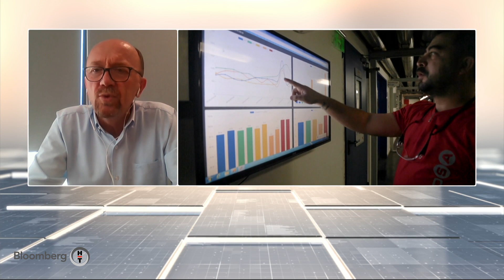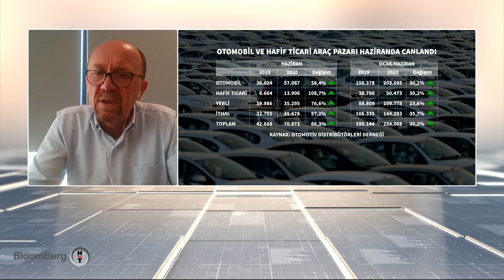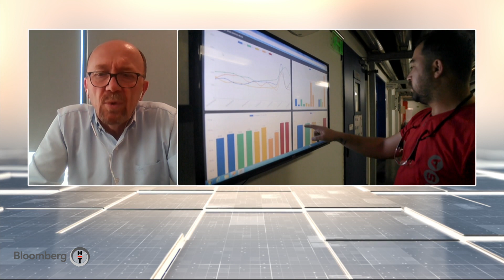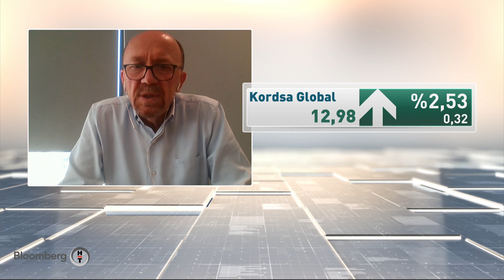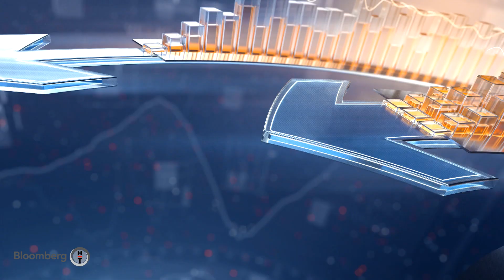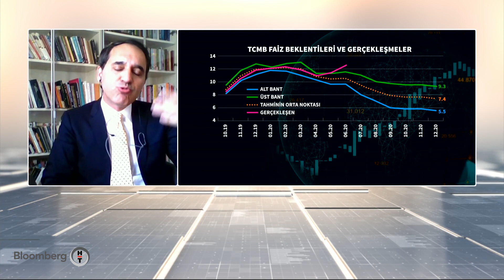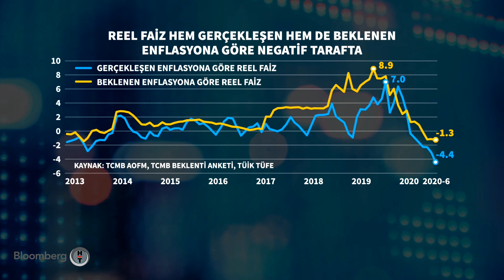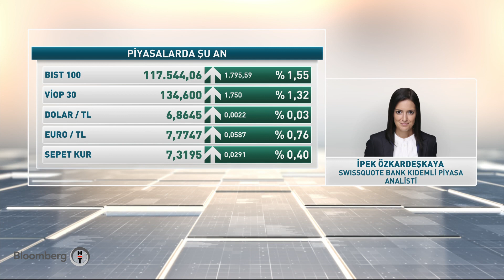Piyasa Hattı | 06.07.2020